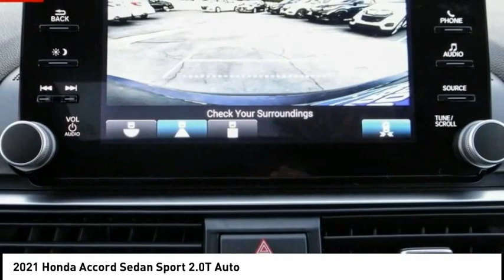2021 Honda Accord Sedan Pasadena Los Angeles Glendale Alhambra Cerritos Orange County 00210209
2021 Honda Accord Sedan Sport 2.0T Auto

HONDA OF PASADENA IS A NEW AND USED HONDA DEALERSHIP PROUDLY SERVICING LOS ANGELES, PASADENA, GLENDALE, ALHAMBRA, CERRITOS, & ALL NEARBY CITIES. THIS CRYSTAL BLACK PEARL 2021 Honda ACCORD SEDAN IS EQUIPPED WITH A Engine: 2.0T I-4 DOHC 16-Valve Turbocharged VTEC, AUTOMATIC TRANSMISSION, AND RECEIVES AN ESTIMATED 22 City/32 Hwy MPG. CONTACT HONDA OF PASADENA TO SCHEDULE A TEST DRIVE AND TAKE THIS 2021 Honda ACCORD SEDAN HOME TODAY, OR VISIT OUR SHOWROOM CONVENIENTLY LOCATED AT 1965 E. FOOTHILL BLVD, PASADENA, CA 91107. STOCK #: 00210209 | 2021 Honda Accord Sedan Sport 2.0T Auto 2021 Honda ACCORD SEDAN Sport 2.0T Auto 4DR SDN Stock #: 00210209 | VIN: 1HGCV2F33MA005237 | 2021 Honda Accord Sedan Sport 2.0T Auto Honda of Pasadena AT HONDA OF PASADENA, OUR GOAL IS TO SELL THE BEST VEHICLES AT THE LOWEST PRICES AND TREAT OUR CUSTOMERS WITH RESPECT. AS A CALIFORNIA HONDA DEALER, WE BELIEVE WHEN YOU CHOOSE HONDA OF PASADENA YOU ARE MAKING THE RIGHT CHOICE.